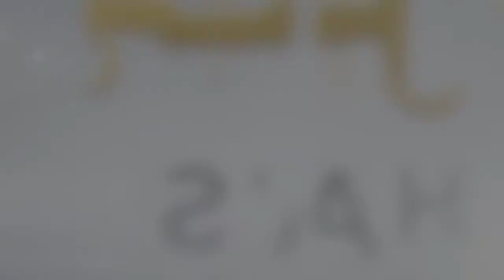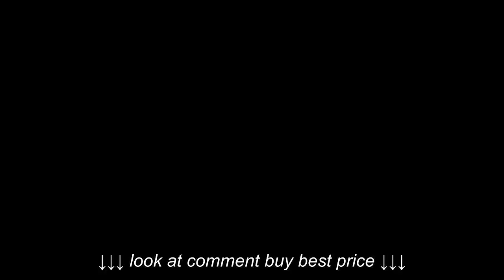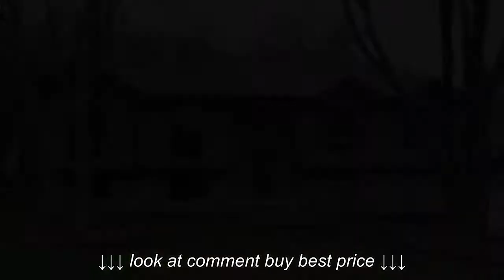Bellevue Home Tour: 12004 Pointer Cir Omahas Elite Real Estate Group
Bellevue Home Tour: 12004 Pointer Cir Omahas Elite Real Estate Group, Bellevue Home Tour: 12004 Pointer Cir Omahas Elite Real Estate Group